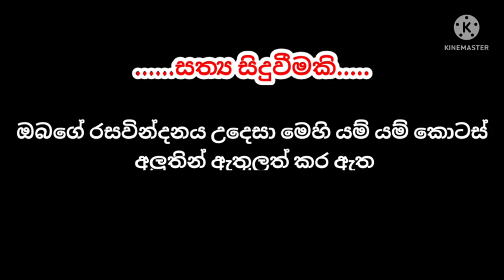පූසා සපාකෑ දරුවා | Sinhala dubbing animation cartoon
පූසා සපාකෑ දරුවා 😥